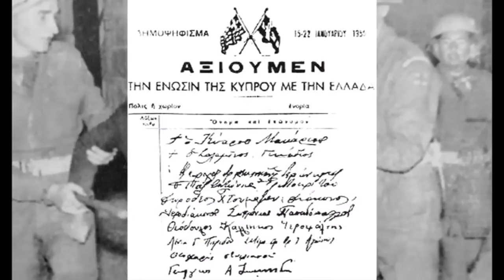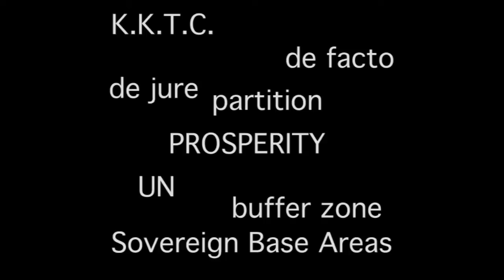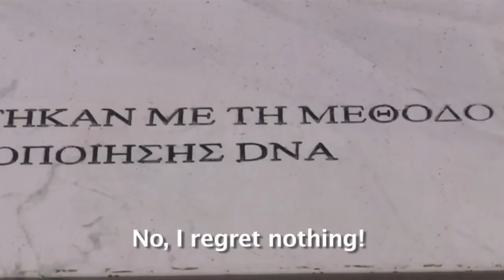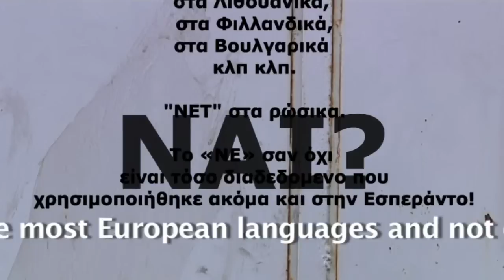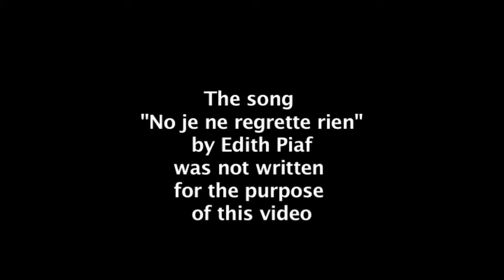DENIALS IN THE ISLAND OF LOVE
The love on the "island of love" has sank in the bottom of it's sea.
I propose that the Cypriot national anthem (which nobody knows) to be replaced by the lyrics of Edith Piaf's song.
"Non, Je ne regrette rien"